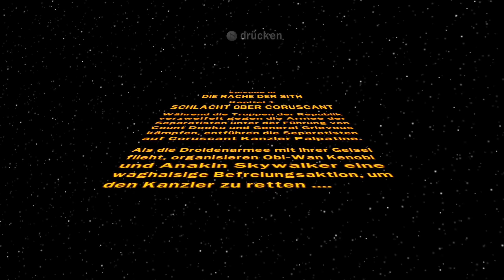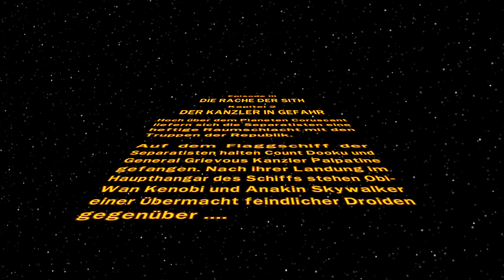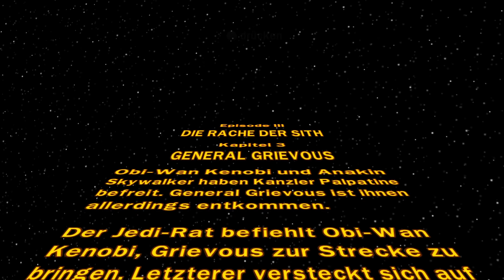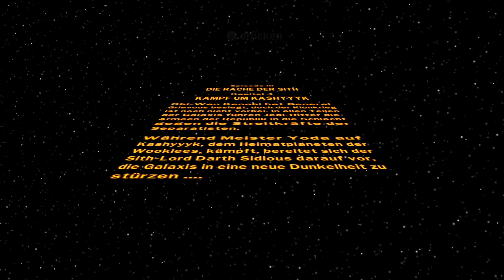LEGO STAR WARS #078 Superstory Episode III: Die Rache der Sith [Deutsch]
Let's Play LEGO Star Wars: Die komplette Saga/The Complete Saga 100% auf Deutsch auf dem PC von Drabu.

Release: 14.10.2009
Entwickler: Traveller's Tales
Publisher: LucasArts
Genre: Action-Adventure